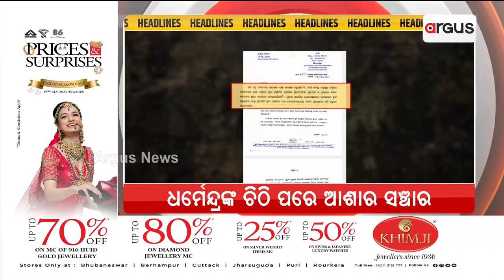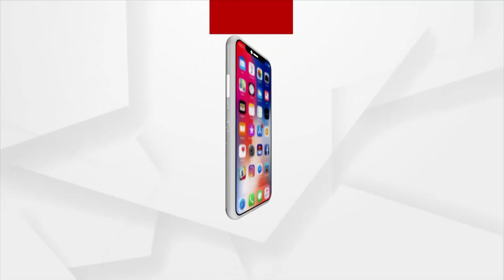Headlines @9AM | 13 Aug 2023 | Argus News